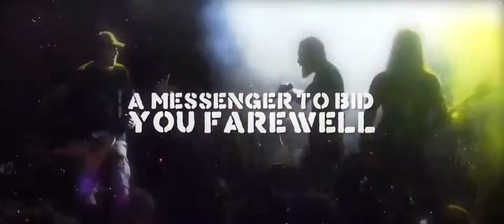INFILTRATION - SNIPER'S CREED [OFFICIAL LYRIC VIDEO] (2020)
Album: Point Blank Termination
Releases: October 9, 2020 via Time To Kill Records
Genre: Death Metal
Location: Saint-Petersburg, Russia

Line-up:
Paul - Vocals
Eugene - Guitars
Andrew - Bass
Alex - Drums

Video Credits:
Video by YOD Multimedia
Live footage by Metal afisha & No Trust Production
Photos courtesy of Margarita Stefankova and Tanta Navalova

Audio Credits:
Written by Infiltration
Performed by Infiltration
Recorded and Mixed by Redneck Studios
Mastered by Drygva Studio

Lyrics:
The limiting perimeter The closing-in’s affirmative The scope and skull now aligned Ensemble of attack i snipe The bullet sent down the line The high velocity projectile One mississippi, two mississippi Life stealthily stealing i can see your blood seeping
You are already dead, you just don’t know it yet
Your death is mere seconds away A ghost assassin, from sniper’s nest Sent a messenger to bid you farewell
Three mississippi, four mississippi Wind to consider, as i ve pulled the trigger Moment’s approaching, mile by mile Feet by feet, death’s mere seconds away I bid you farewell, my silencer whispered In unison with my own exhale Target round, Assassination is complete, Abandon the sniper’s nest, in silence retreating
You are already dead, you just don’t know it yet Your death is mere seconds away A ghost assassin, from sniper’s nest Sent a messenger to bid you farewell
This is the sniper’s creed
Gun powder taste is hung in the air The smoke from my silencer, more precise then words i say. Leaving the weapon behind With no trace to find So they won t track me down Always at large and never found